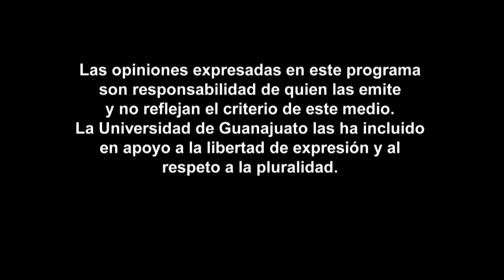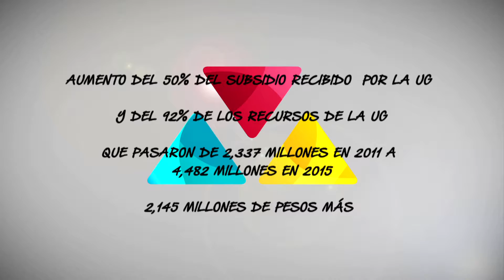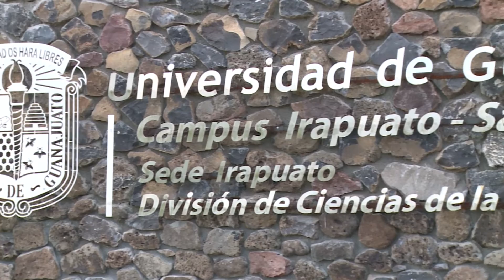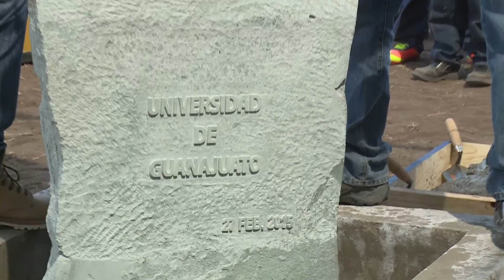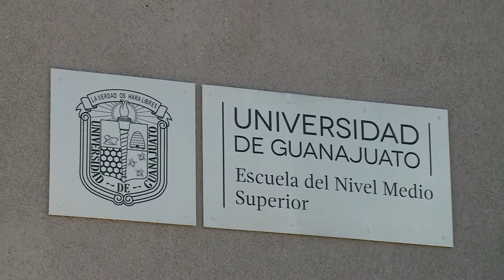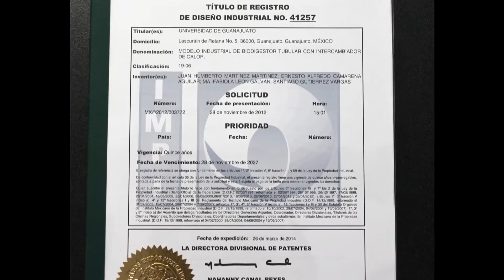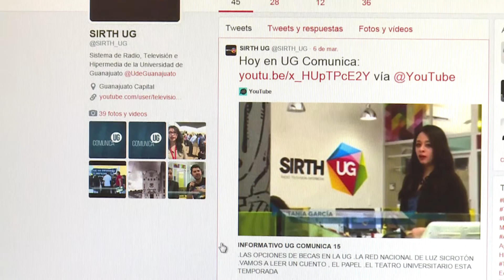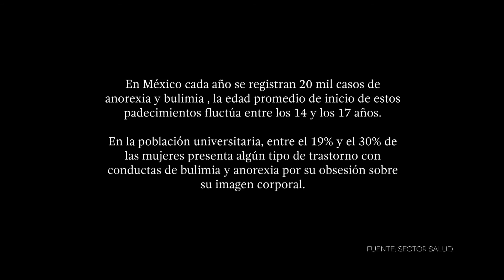Memorandum 20 Setp 24